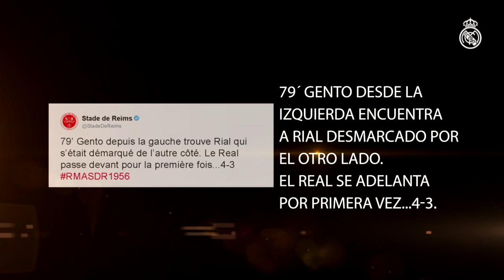El Stade de Reims viaja 60 años atrás para recordar nuestra primera Copa de Europa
El 13 de junio de 1956, el Parque de los Príncipes de París acogió la final de la primera Copa de Europa de la Historia. El Real Madrid ganó por 4-3. Así fue cómo lo narraron aquella noche histórica desde la cuenta de Twitter de nuestro rival, el Stade de Reims.

DESCARGA RealMadrid App.

REGÍSTRATE en nuestra web para recibir más contenido oficial y nuestras mejores ofertas.